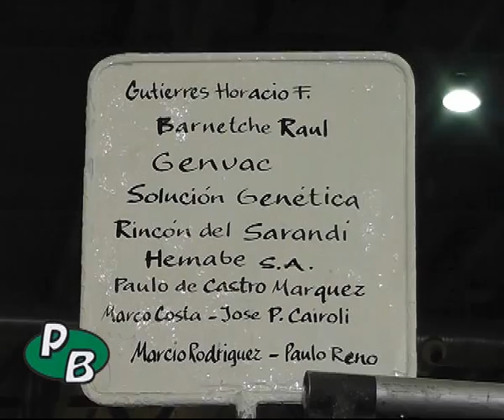Un toro Angus de Gutiérrez fue el Gran Campeón de Palermo 2013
Un macho de la raza Aberdeen Angus fue elegido como el Gran Campeón de la 127 Exposición Ganadera de Palermo, distinción que recayó sobre el Box 182, propiedad de Horacio Francisco Gutiérrez, Este gran campeón, que ya había sido elegido en 2012 campeón ternero y había culminado como tercer toro de la exposición, se convirtió así en el número 21 de esta cabaña.